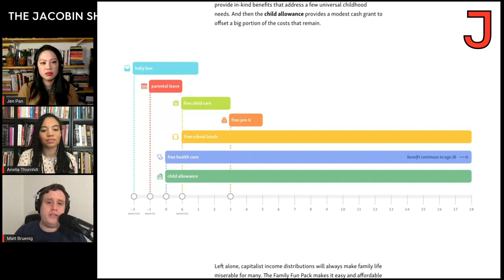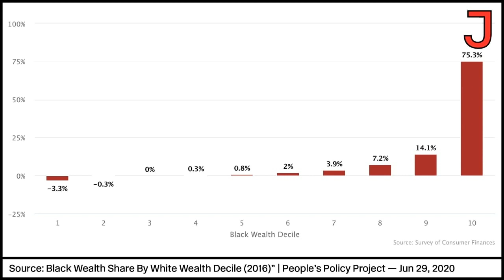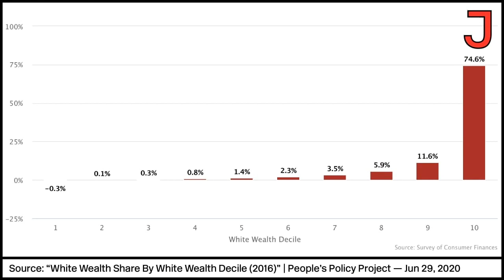Building a Functioning Welfare State — Matt Bruenig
On The Jacobin Show, Matt Bruenig, founder and president of the People's Policy Project, explains how to build a better welfare state and discusses his run-in with OMB nominee Neera Tanden.